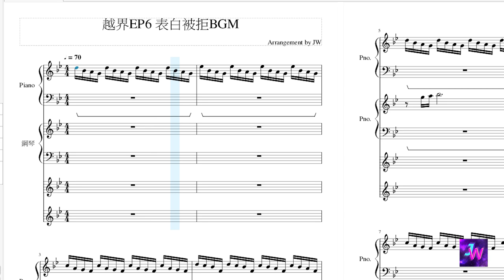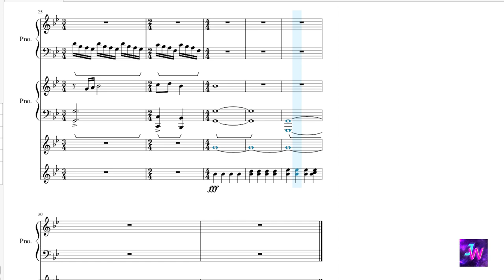[HIStory2越界] 第六集 學弟表白被拒 BGM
有網友說越界第六集學弟表白被拒後的音樂很好聽可是在網上找不到音源
我去翻了一下發現還真的蠻好聽XD是我喜歡的音樂,所以就把他做出來啦~